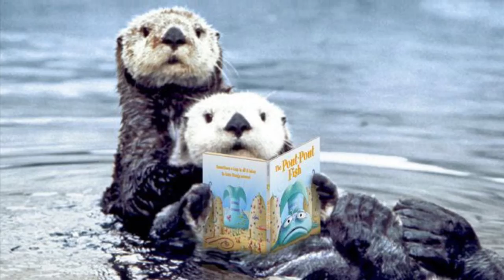Sea otter project￼￼